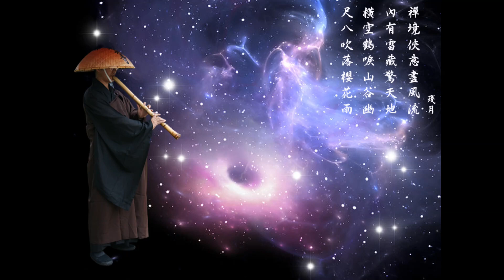花心~C/尺八~鍾治華/映月尺八演奏坊11314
尺八是氣的藝術，尺八是氣極至的藝術
尺八的音色
銳時，犀利如刀鋒，晶瑩剔透，清晰如水。
厚時，氣勢磅礴， 翻江倒海，
邈時，渾厚立四極，穹隆放蒼天。
渺時，渺若煙雲，青煙裊裊，化入虛空。
噓時，如秋風掃落葉，千古一嘆！

唐·韓愈〈雜說〉：「龍，噓氣成雲，雲固弗靈於龍也。」 ·
尺八噓氣，
龍吟虎嘯！

吹尺八的人一定要看蘇軾的赤壁賦，
再探蘇軾的赤壁賦
客有吹簫者，其聲嗚嗚然，
如怨、如慕、如泣如訢，餘音嫋嫋，不絕如縷，
舞幽壑之潛蛟，泣孤舟之嫠婦。

蘇子曰：「客亦知夫水與月乎？逝者如斯，而未嘗往也；盈虛者如彼，而卒莫消長也。
蓋將自其變者而觀之，則天地曾不能以一瞬；自其不變者而觀之，則物與我皆無盡。

蘇子這段對宇宙生命的哲思文章，
讓我聯想到東晉時代的中國佛教思想家僧肇的《物不遷論》
對於時空動靜的一體感，是法住法位等者，皆不動本際。
這與現代的天體物理學對宇宙的認識，全息宇宙論，異曲同工，古今相呼應

而又何羨乎？且夫天地之間，物各有主，苟非吾之所有，雖一毫而莫取，
惟江上之情風，與山間之明月，耳得之而為聲，目遇之而成色；取之無禁，
用之不竭。是造物者之無盡藏也，而吾與子之所共適。」

連結蘇軾的另一首詩〈詠素紈〉：素紈不畫意高哉，倘著丹青墮二來；無一物中無盡藏，有花有月有樓台。
這裡的造物主就是人人本具的如來藏，天地萬物就是從祂而來，祂的能量永恆不失，取之不盡，用之不竭。
如來藏中藏無盡，有星有月有蒼穹。
浩瀚的蒼穹，星辰羅列，宇宙中不知有多少神祕的文明蘊育其間。

這個哲思也呼應，覺者拉瑪那．馬哈希的箴言:
你是自性，已經是而且永恒地。
宇宙存在於自性之中。

沒有一刻你不是自性，它是永遠展現並此時此地。

為甚麼?你憂慮生與死？不死才是我們的真正本質。

人生所有的恐懼源頭是死亡，當生死被超越了，還有甚麼可以害怕的，
你的佛性如如不動的，而且永恆長存。

禪心吹尺八，心一境性，可消千古愁，當下一朝風月 ，萬古長空。

含一線天機，
吟裊裊詩情，
千古一長嘆，
可消人間愁。

寄蜉蝣於天地，
渺滄海之一粟
託遺響於悲風，
滿肚情懷託寄一尺八。
殘月112.1.29撰文

尺八:鍾治華
手機:0953_224_113)